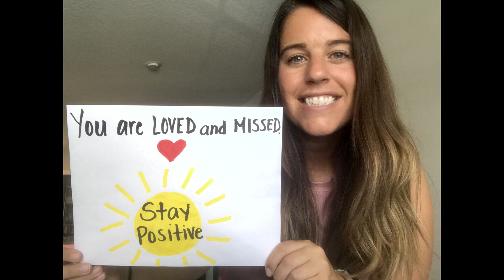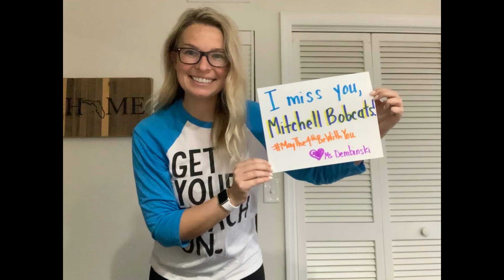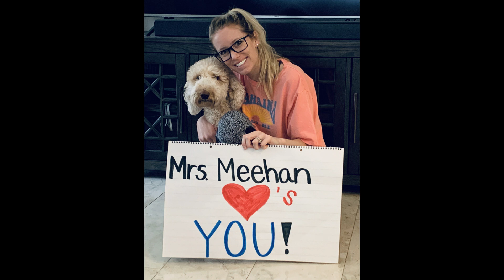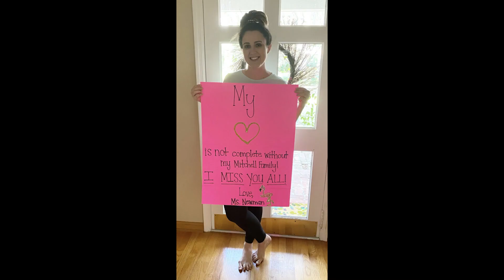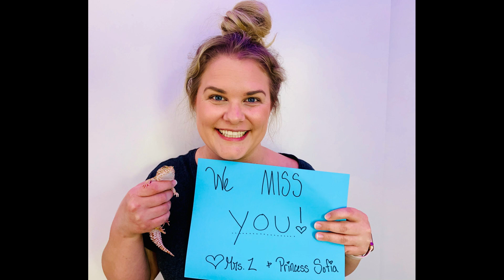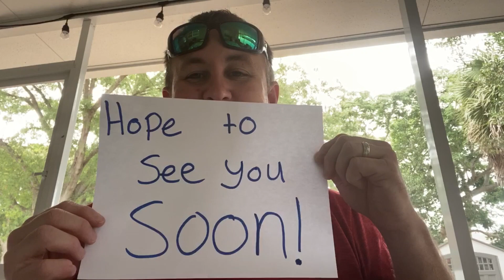Mitchell Elementary Miss You Video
We are a Bobcat Family!